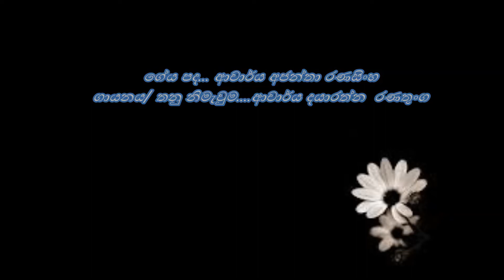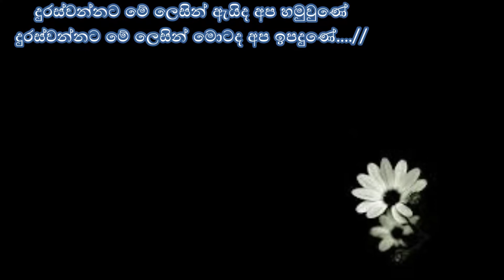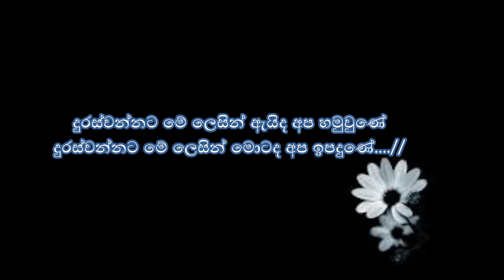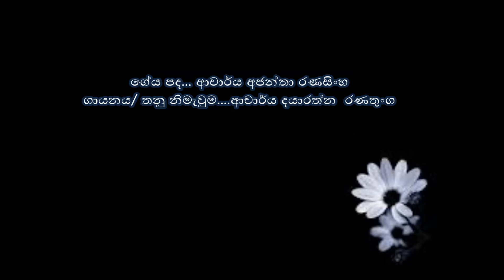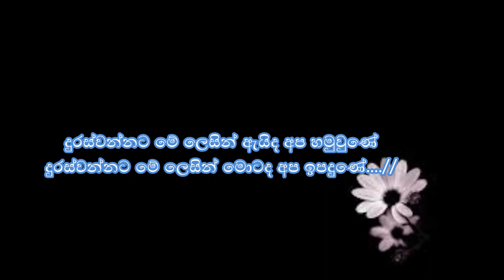Visharada Dayarathne Ranathunga....Duras wannata me lesin....දුරස්වන්නට මේ ලෙසින් ඇයිද අප හමුවුණේ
දුරස්වන්නට මේ ලෙසින් ඇයිද අප හමුවුණේ
දුරස්වන්නට මේ ලෙසින් මොටද අප ඉපදුණේ. //
අත්වැල් බැඳගෙන  මංමාවත් දිග
 ඔහේ ඇවිද ගිය කාලය මතකද...
පුංචි ළදැරියක් වගේ සුරතලින්
ඔබ හිනැහුනු ඒ කාලය මතකද.

දුරස්වන්නට මේ ලෙසින්...

අනාගතේ ගැන අහස් මාළිගා
අප දෙන්නා මැවු කාලය මතකද...//
ඔබේ පෙම්වතා ලෙසින් එදා මා
ඔබේ ලඟින් උන් කාලය මතකද...

දුරස්වන්නට මේ ලෙසින්..

ගේය පද... ආචාර්ය අජන්තා රණසිංහ
ගායනය/ තනු නිමැවුම. ආචාර්ය දයාරත්න රණතුංග